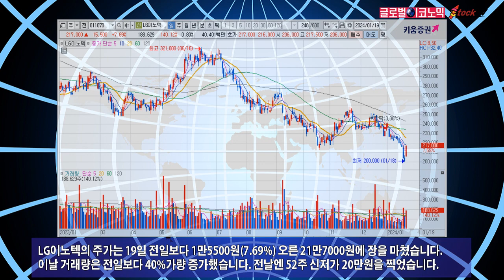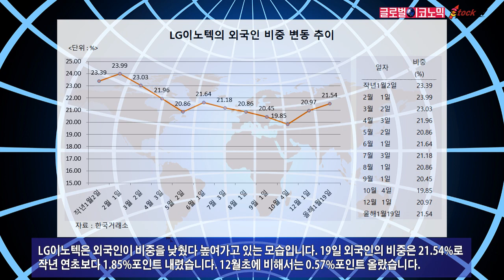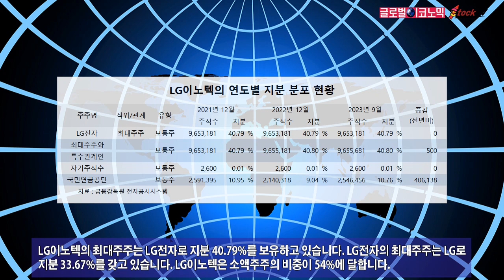LG이노텍, 애플 주가 상승에 투자심리 회복세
LG이노텍은 애플 주가 상승에 투자심리가 회복되며 오랫동안의 하락에서 벗어나 반등에 나서고 있습니다. LG이노텍은 애플의 아이폰에 카메라 모듈 등 관련 부품을 공급하고 있습니다.
LG이노텍의 주가는 19일 전일보다 1만5500원(7.69%) 오른 21만7000원에 장을 마쳤습니다. 이날 거래량은 전일보다 40%가량 증가했습니다. 전날엔 52주 신저가 20만원을 찍었습니다.
애플은 LG이노텍의 주요 고객사이며 애플의 주가는 LG이노텍 주가와 높은 상관관계를 갖고 있습니다. 뱅크오브아메리카는 애플에 대한 투자의견을 중립에서 매수로 상향 조정했습니다.
애플은 올해와 내년에 선보이게 되는 신형 아이폰에 생성형 AI(인공지능)를 탑재하게 될 것으로 보입니다. 애플 제품들의 설치기반에서 더 나은 서비스 사업의 성장도 예고되고 있습니다.